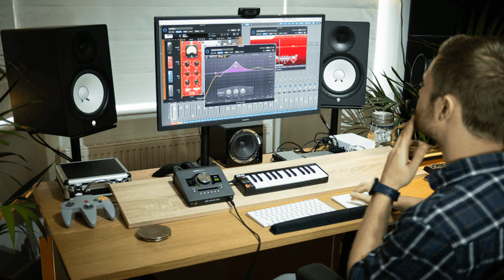Why Modern Music is so Terrible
Modern music is so terrible because it lacks the one thing that has defined great transformational periods of music for generations - rivalry among young men.